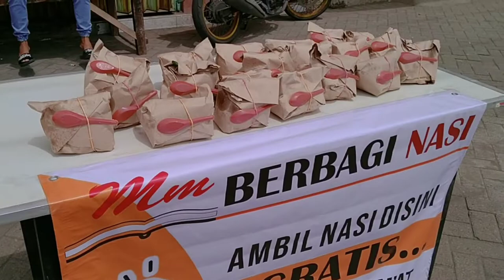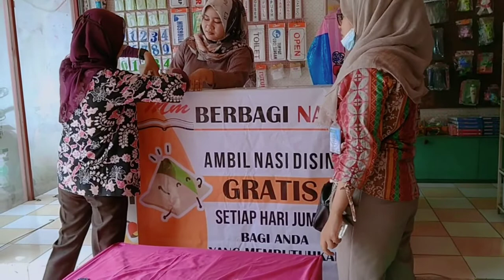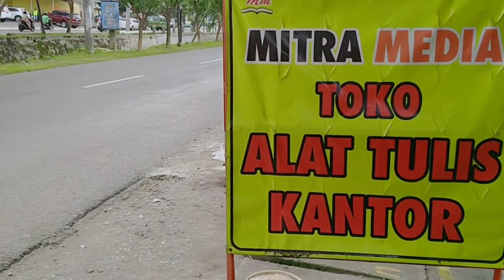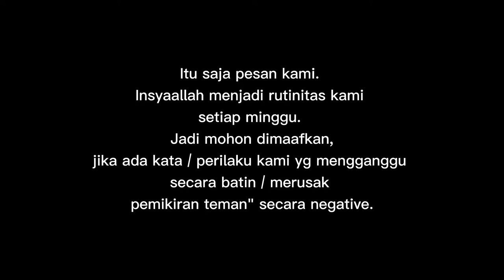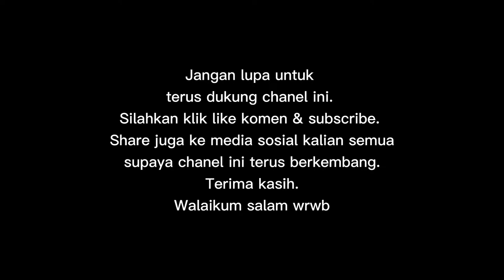Mitra Media Bersyukur Berbagi Bersilaturahmi Dengan Sebungkus Nasi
Kami mengadakan acara berbagi nasi bungkus kepada orang-orang yang membutuhkan di sekitar Toko Alat Tulis Mitra Media wilayah Surabaya dan Sidoarjo.

Apakah berbagi itu indah? temukan jawabannya di video ini ya :)